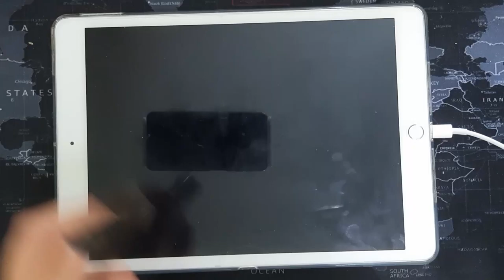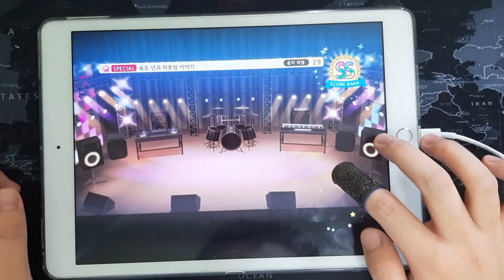육조년과 하룻밤 이야기 Special FC (Lv.29) - [뱅드림!]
와! 육조년!

구독하시면 양질의 컨텐츠를 위해 더 노력하겠습니다...
주기적으로 밤에 방송 중입니다!